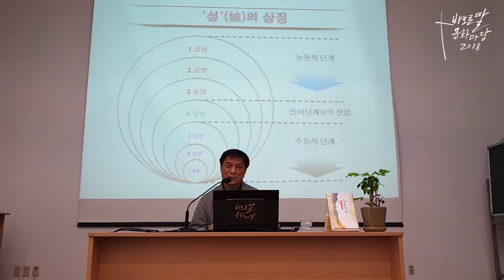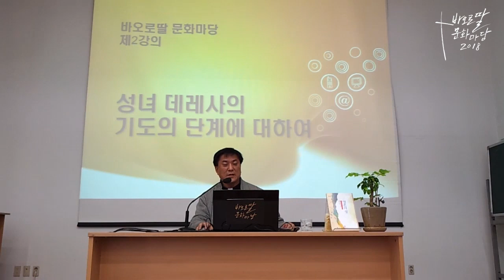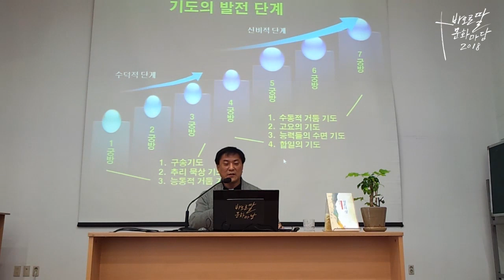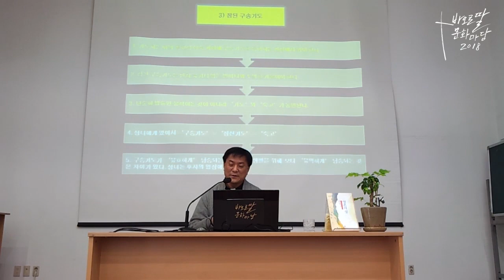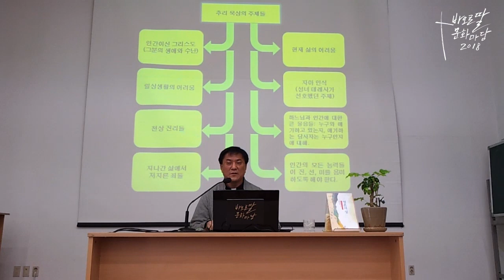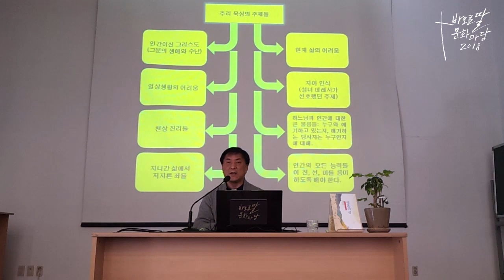영혼의 성_윤주현 신부_2018_2월_바오로딸 문화마당(1부)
나에게는 하느님이 전부입니다

하느님을 만나기 위한 내적 여정..
온전한 봉헌의 삶을 열망한 맨발의 성녀
예수의 성녀 데레사가 걸었던 길에서
완전한 사랑을 만납니다.

예수의 성녀 데레사가 초대하는 기도의 길.